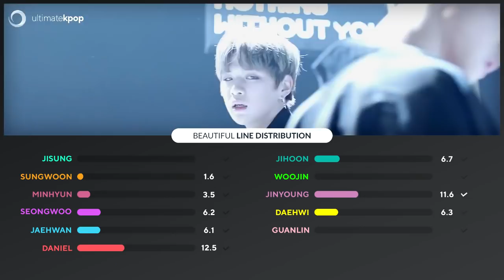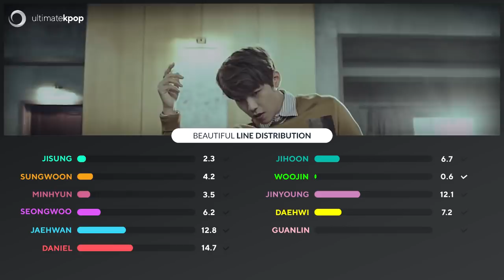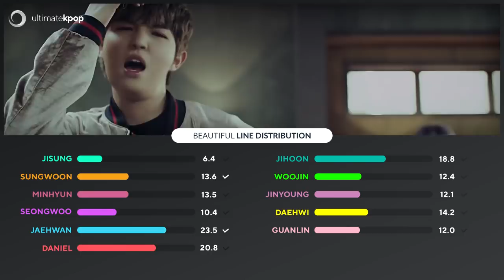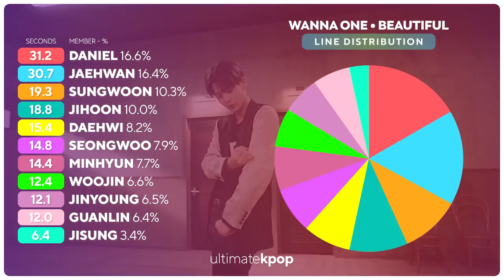WANNA ONE - Beautiful (Line Distribution)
What do you think about the line distribution of Beautiful?

Song: Wanna One - Beautiful
Outro: Wanna One - Beautiful
Album: 1-1=0 (NOTHING WITHOUT YOU) (2017)